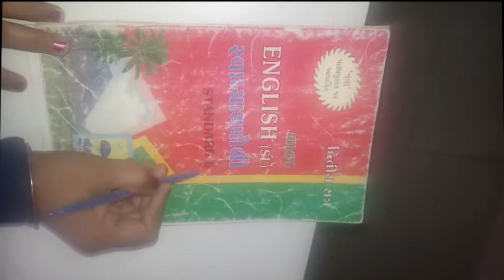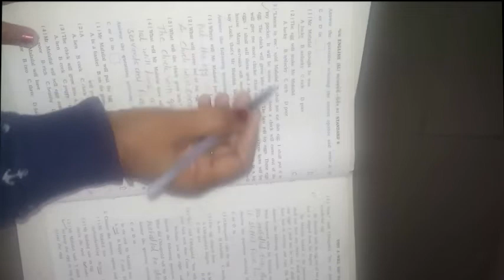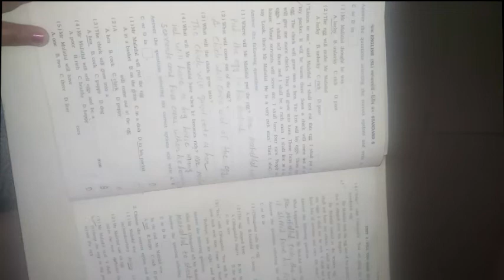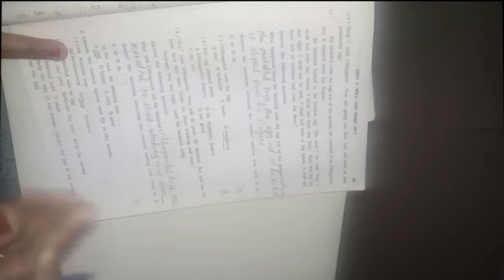ધોરણ ૬ વિષય અંગેજી બીજુ સત્ર Unit 4 Will You Wake Up